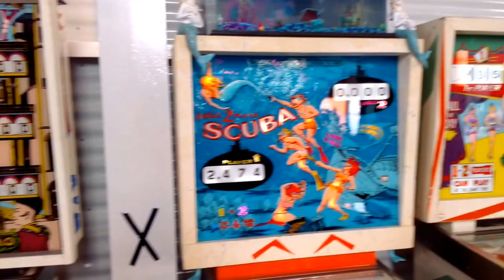1977 Williams Argosy pinball machine at Can Can Wonderland in St Paul, MN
A short video of game play on a 1977 Williams Argosy EM pinball machine that is located at Can Can Wonderland in St. Paul, MN interspersed with a view down the row of vintage EM machines they have available to play - some with themed artwork sitting on top.